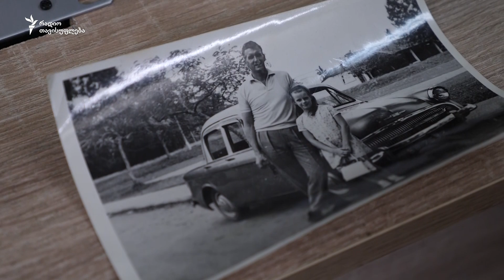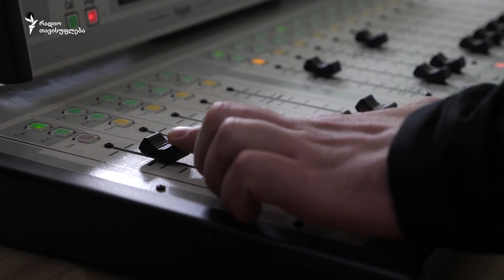ჯოზეფ სმიტი: ბრიტანელი ქართველის გზა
ჯოზეფ ალექსანდერ სმიტმა ჯერ არ იცის, მიიღებს თუ არა მონაწილეობას 2020 წლის საპარლამენტო არჩევნებში. საქართველოს მოქალაქე ბრიტანელ ჟურნალისტსა და აქტივისტს მხოლოდ შედეგზე ორიენტირებული, ოპონენტების თანამშრომლობაზე დაფუძნებული, ლანძღვა-გინებისგან თავისუფალი პოლიტიკა აინტერესებს. თუმცა არ ნანობს, რომ 2017 წელს, თბილისის საკრებულოში მოსახვედრად, მაჟორიტარ დეპუტატად იყარა კენჭი. 14%-ით მესამე ადგილის დაკავება ურიგო არ იყო. ჯოზეფი თვლის, რომ სახელმწიფოს წინსვლა მისი მოქალაქეების აქტიურობაზეა დამოკიდებული. მას უნდა, რომ საქართველო ევროკავშირში იხილოს, ხოლო ბრიტანეთი არ გამოვიდეს ამ გაერთიანებიდან.